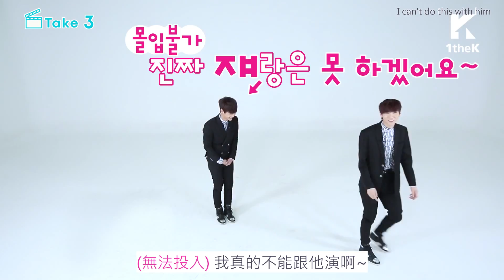Let' s Dance - VIXX - ETERNITY舞蹈動作教學 中英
就把1theK的中文字幕跟英文字幕壓進來
做了一點效果（不過沒力氣做全部的字幕效果..見諒）
希望大家有空的時候可以練練惡夢舞囉！

0:41  0:50為何弘彬不停的偷笑？呵
1:36最爆笑的應該就是N跟Leo的對話了吧
2:17這兩人也太搞笑了～講完相對默默無語～N還可以自己就接下去講

翻譯參考：1theK (former LOEN MUSIC)、翻滾吧姨母
字幕效果、壓制：sunwpl-AREA11
留言後可轉載，請附上轉載出處，請勿二度上傳，
如YouTube、音悅台、vimeo、優酷、土豆網. 等，謝謝!